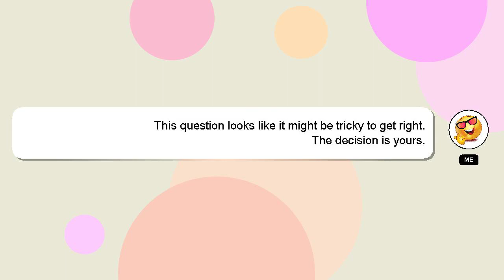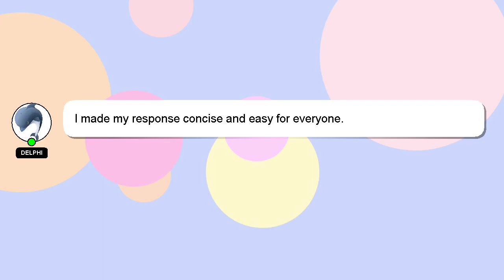NodeJS : nodejs single thread? how does it works if there are lots of concurrent requests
: of are nodejs lots does if it single requests there concurrent NodeJS thread? how works